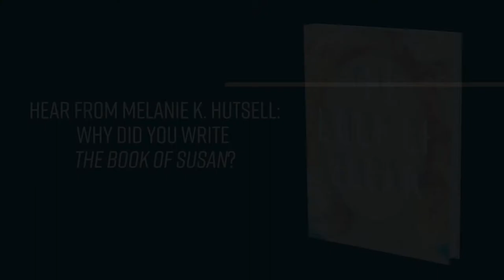Ask the author, Melanie K. Hutsell: Why did you write "The book of Susan?"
East Tennessee author Melanie K. Hutsell takes us inside "The Book of Susan," her new novel which comes out July 19, 2022.

“Profound and compulsively readable.” —Silas House, author of "Southernmost"

New from a fresh voice in literary fiction comes this riveting deep-dive into one woman's experience with bipolar disorder and God.

Her mind has never failed her—until an ill-fated dinner party. Meet Dr. Susan Huffman: wife to chancery court judge Samuel Ellison, mother to adorable Ian, and college professor on track for tenure. She’s a woman who has always lived by her mind, with a plan and a purpose. But then new-in-town Lorraine Davis accepts an invitation to Susan and Samuel’s home, and the mysterious visions begin. Is God warning Susan about this newcomer? And if so, how can she protect her circle of friends, her family, and her life as she knows it?

The Book of Susan is the spare and sympathetic recounting of a journey—from derailment, to diagnosis, to the discovery of a lifetime.